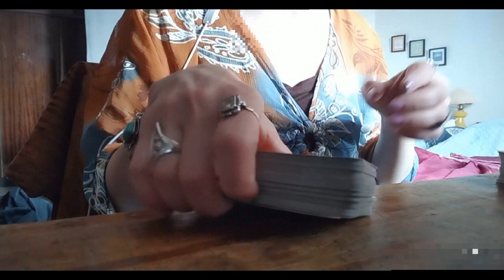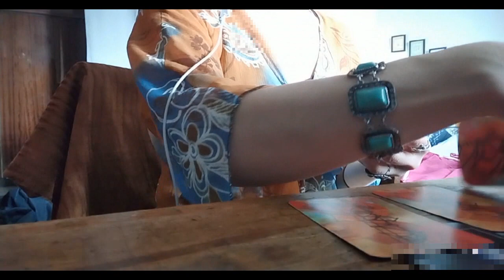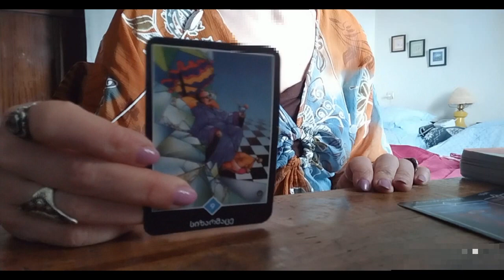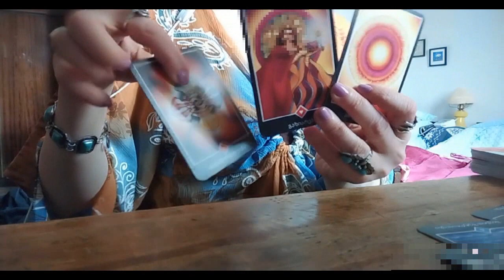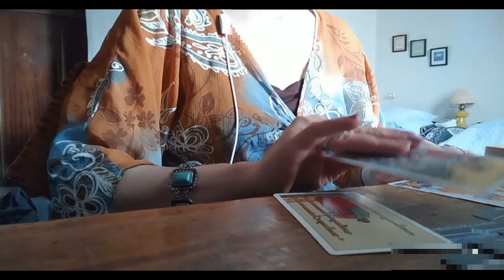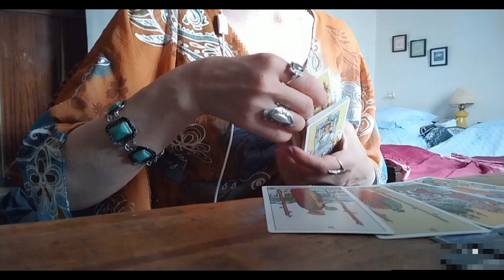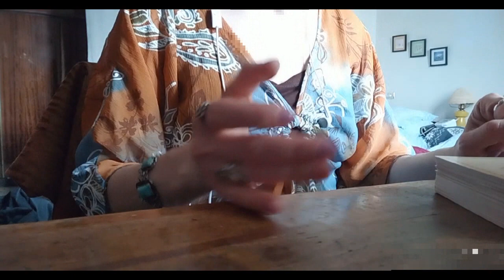ინფორმაცია ტაროსგან – საკურორტო რომანი 💏🌴🌞💦